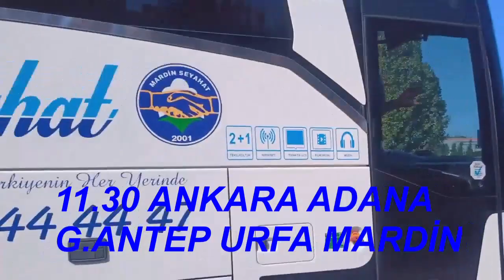BEST BUSES TO ANKARA FROM BURSA 18 OCTOBER VIDEO NO: 20974